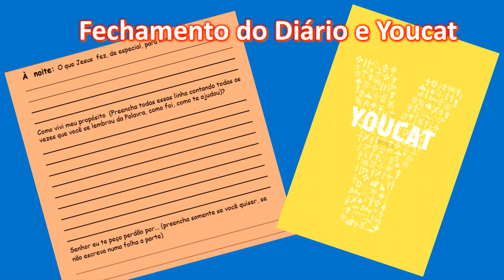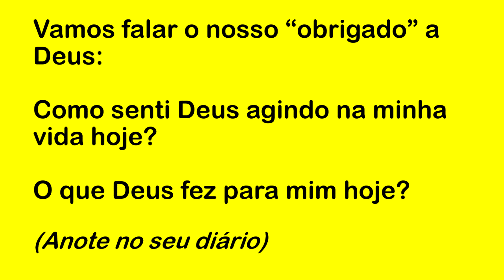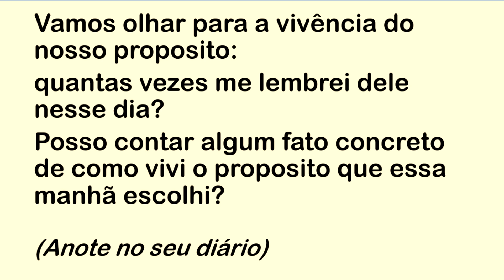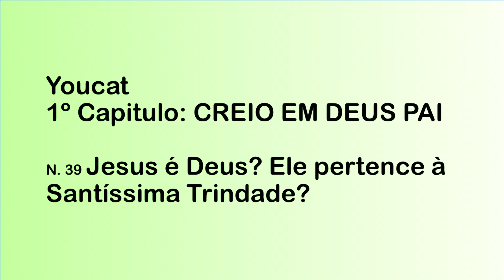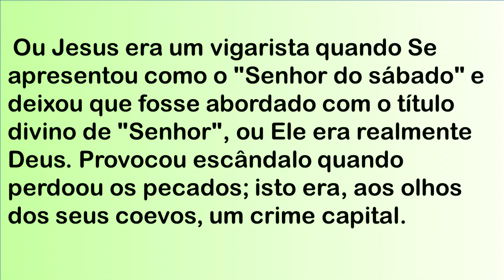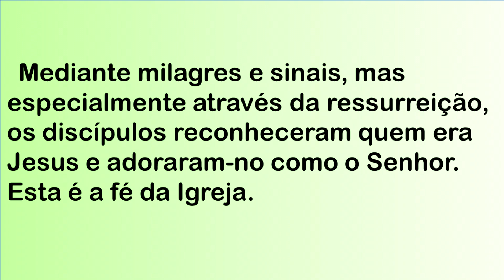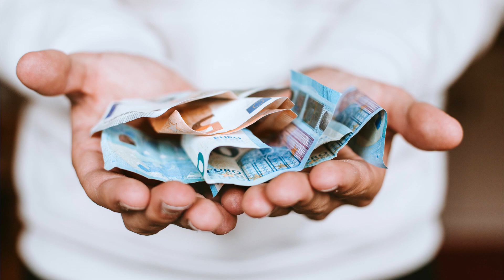DIÁRIO ESPIRITUAL MISSÃO BELÉM (NOITE) 30/05/2023 - YOUCAT 39